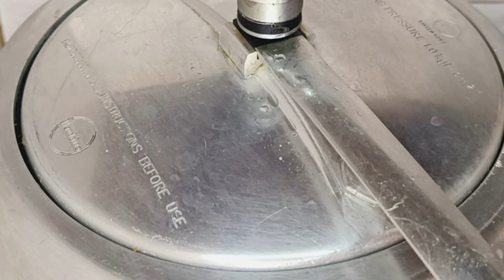Namkeen Pyaz Ghosht Recipe | Mutton Onions Recipe | Peshawari Ghosht Recpe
ingredients:-
1/2 kg. mutton or beef or chicken boneless (or with bones)
1 tablespoon ginger garlic paste
1/2 teaspoon salt(as per taste)
50+50 ml. oil
2 medium size onion roughly chopped
6 to 10 green chilli (as per taste)
green coriander stem only
100 ml curd beaten
1/2 lemon juice
1/2 teaspoon roasted cumin powder
1/2 teaspoon garam masala powder
1 tablespoon green coriander leaves finely chopped